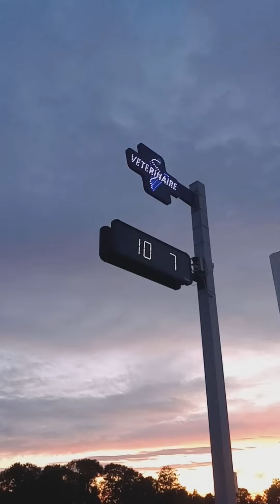Gone gearquest 22:22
Highlights 169km 3H 229 4H